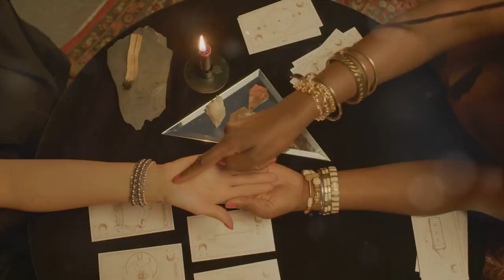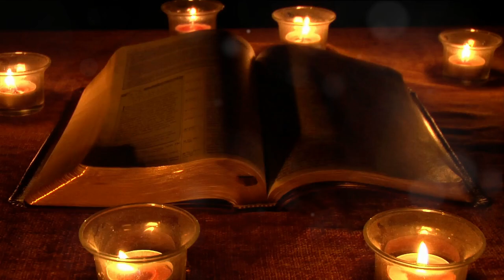2024-2030: A Glimpse into the Future - Numerology, Astrology, and Mystic Predictions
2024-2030: A Journey Through Predictions, Prophecies, and Possibilities
A Multifaceted Journey into Tomorrow's Frontiers - Technological Marvels, Cosmic Mysteries and Societal Transformations

"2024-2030: A Journey Through Predictions, Prophecies, and Possibilities" by Muhammad Yasin embarks on an illuminating odyssey that peers into the mysterious terrain between the present and future. As 2024 approaches, Yasin guides readers through the intricate tapestry of predictions, prophecies, and the vast spectrum of possibilities that await humanity.

The narrative commences with an exploration of technological marvels, where artificial intelligence, quantum computation, and blockchain innovations reshape the very fabric of daily existence. Yasin skillfully navigates the landscapes envisioned by futurists such as Kurzweil and Kaku, providing readers with a nuanced understanding of the transformative progressions that promise convenience while demanding vigilance.

The journey unfolds to reveal the vivid landscapes of environmental and climate predictions, exploring the potential impact of rising sea levels, earthquakes, solar storms, and other natural phenomena. The narrative seamlessly transitions to societal and political forecasts, examining potential challenges and shifts in the global economy. Yasin presents a captivating exploration of the dynamic sociopolitical landscape that may unfold in the mid-2020s.

Continuing the odyssey, the book delves into medical and health forecasts, envisioning breakthroughs in healthcare alongside challenges such as deadly viruses and groundbreaking contraceptives. Readers are then catapulted into the cosmic realm of space exploration and extraterrestrial predictions, where commercial space travel and potential encounters with extraterrestrial life become integral facets of our cosmic destiny.

The spiritual dimension is explored next, with Yasin weaving together prophecies from various faith traditions, creating a holistic panorama of the spiritual landscape. Mystic predictions, numerology, and astrological insights converge, adding an esoteric dimension to the narrative.

The final leg of the journey focuses on economic and demographic projections, unraveling the intricate forces that may shape human societies. Yasin invites readers to contemplate the intersection of science, spirituality, and societal shifts in this pivotal year, urging them to join him on an expedition where expectation dances with ambiguity, and insights from yesteryears mold the emerging landscapes of the future.